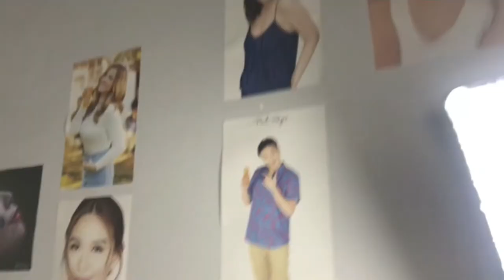PHOTOSHOOT VLOG | Nicole Dulalia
Hello everyone! ✨

This is a BTS video of my photoshoot with Paul Reyes and Michael Reyes.

Thank you all so much! God bless us all ❤️

Here to spread love and positivity.